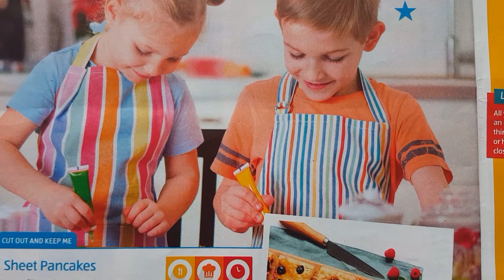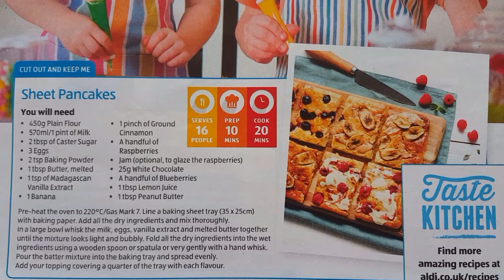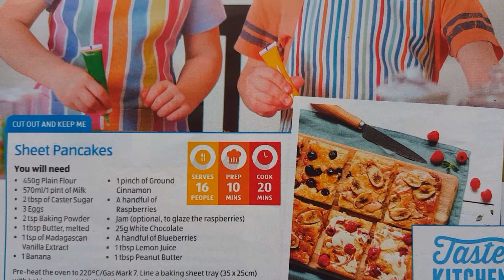Food - Sheet Pancakes